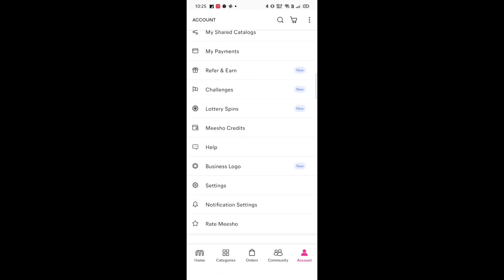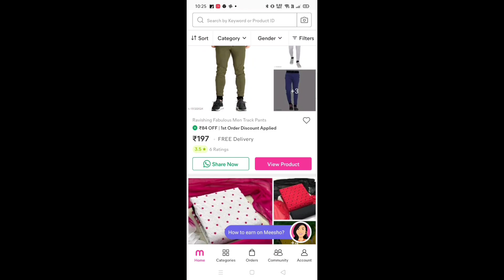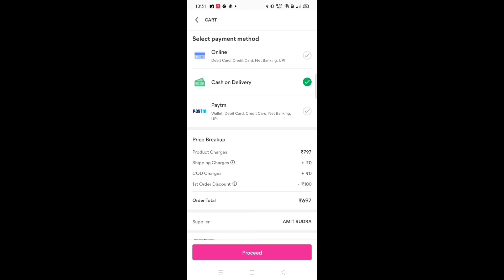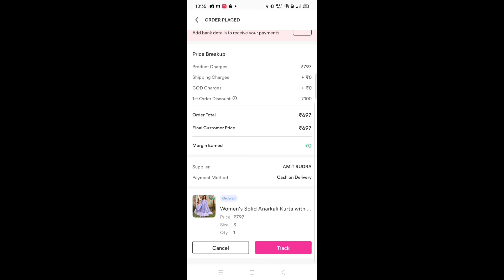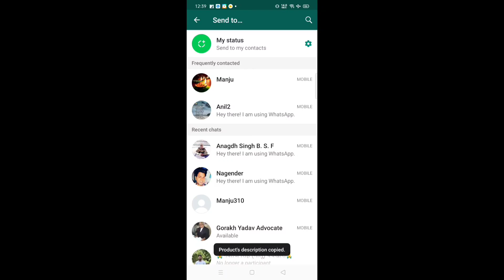happy valentine day 🌹 | meesho shopping haul | Banarasi silk saree haul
hello friends kaise hain aap sab I hope aap sab acchi hoge aaj main aapke sath meesho shopping haul video share kar raha hun video acchi lage to like share subscribe and press the bell icon my upcoming videos notifications

cushion code - 13184026

yellow saree code - 46237959

red saree code - 55166778